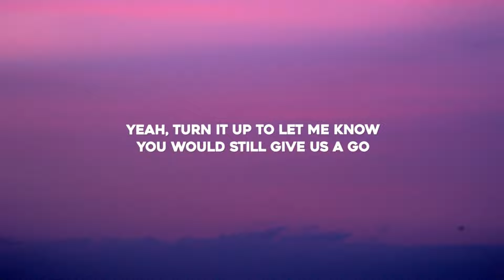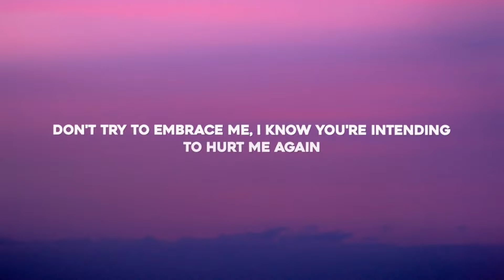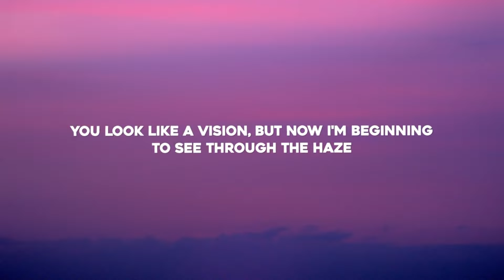Regard, Years & Years - Hallucination (Lyrics)